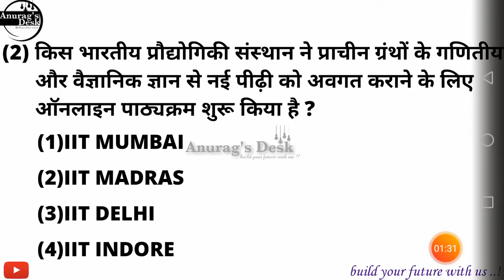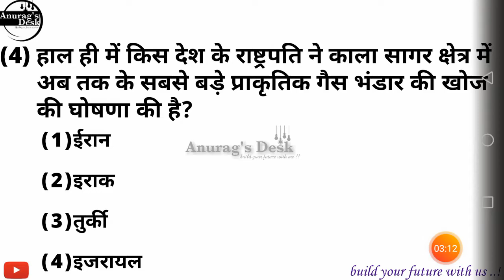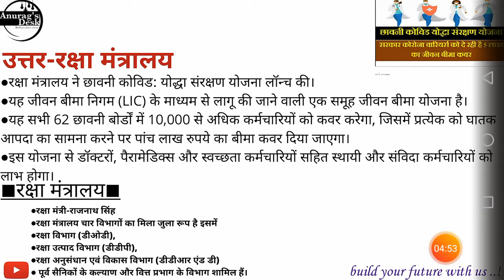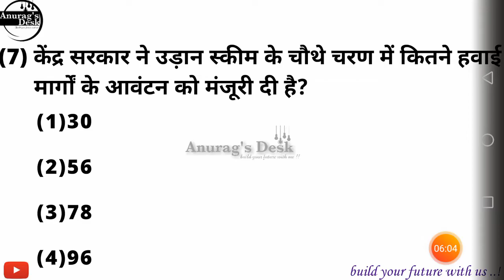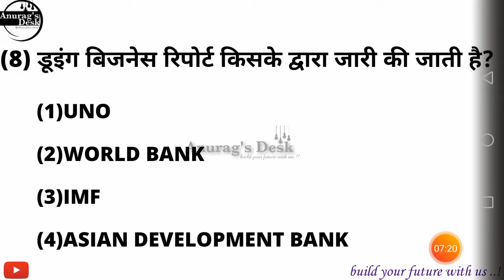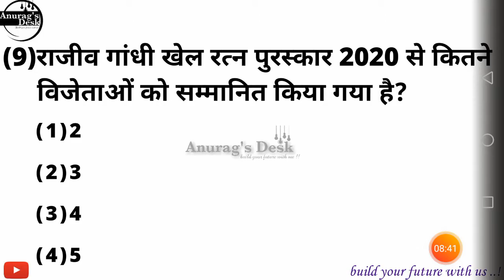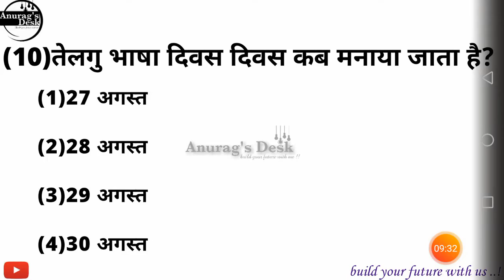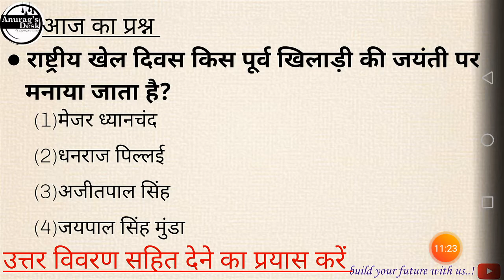Daily Current Affairs | Date 31-AUGUST-2020 | Hindi Current Affairs | Month-AUGUST | V-78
For PDF Join us on Telegram @current_affairs_ika
in this video we will talk about 31st  AUGUST's current affairs, topics will be